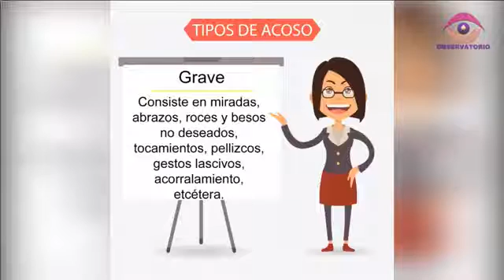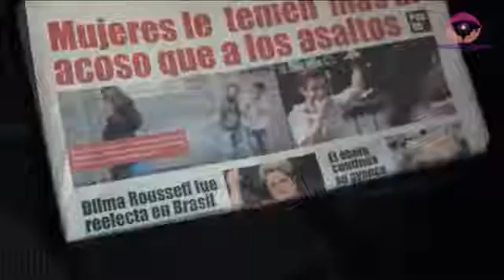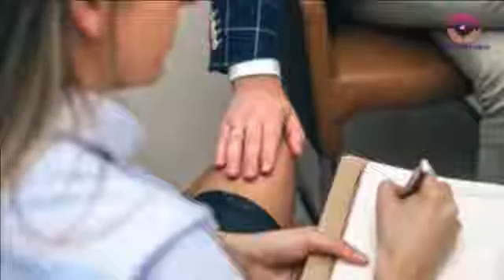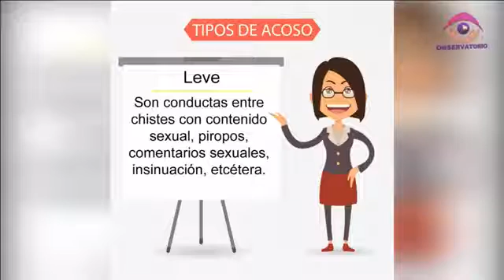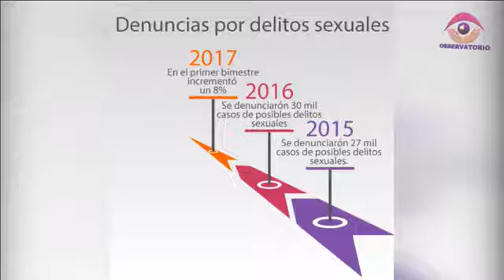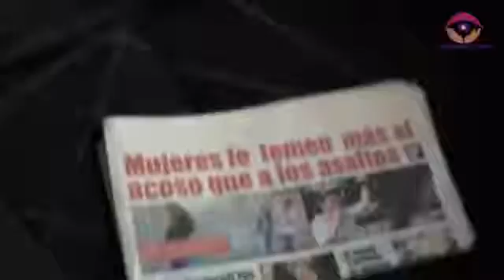Programa Observatorio, martes 12 de diciembre